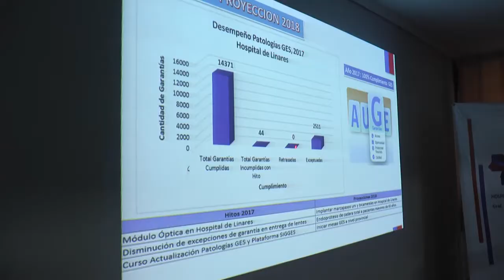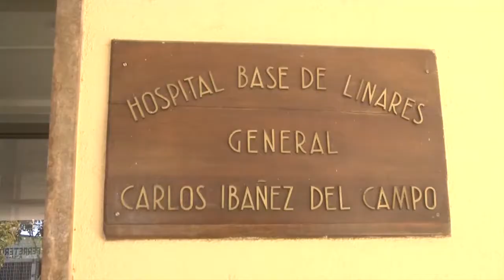Cuenta Pública en Hospital de Linares